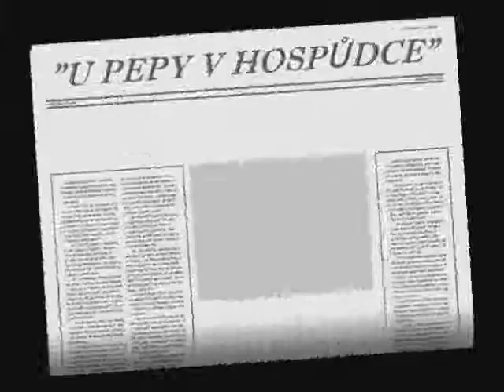U PEPY V HOSPŮDCE